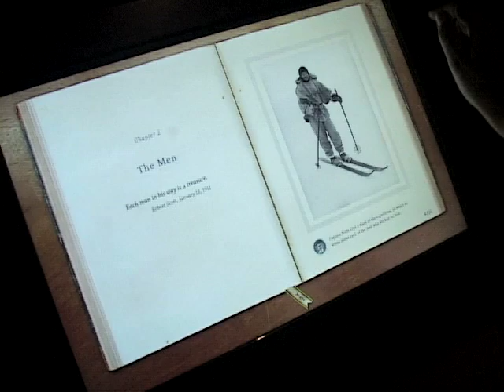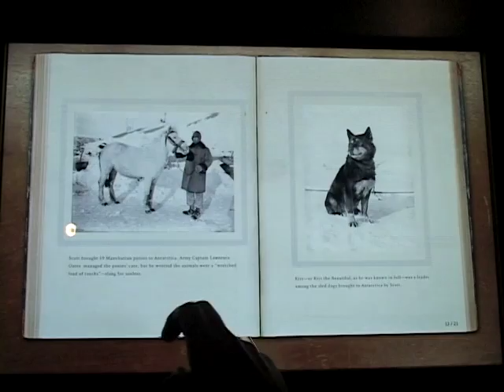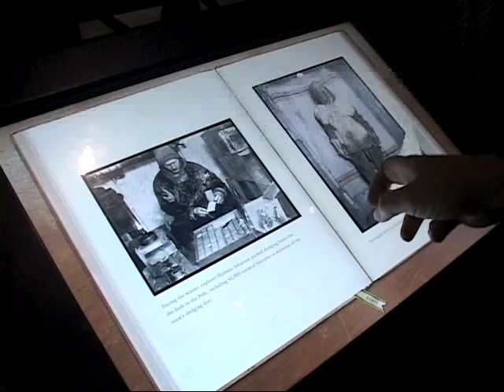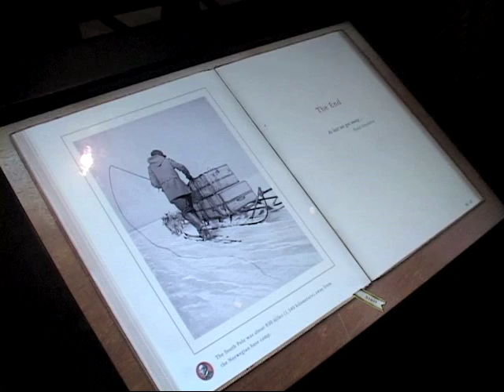TerraNova Diaries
The TerraNova Diaries are intended to provide an intimate glimpse into the men’s daily life during “overwintering,” the 6 month season they spent in Antarctica before they were able to set out for their goal, the South Pole. Period music plays in the background, and narrated diary entries from Scott and Amundsen, the leaders of each expedition, begin each chapter, as users explore these interactive “books.” Taken by the men themselves, the stunning black-and-white photographs provide an intimate glimpse into the men’s life on the ice during “overwintering,” the season they spent in Antarctica before they were able to set out for their goal, the Pole.